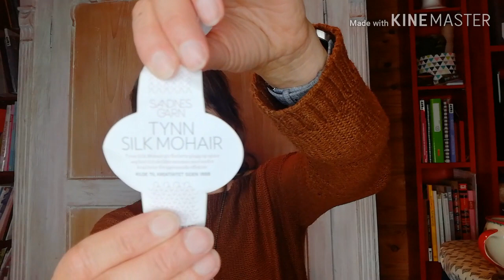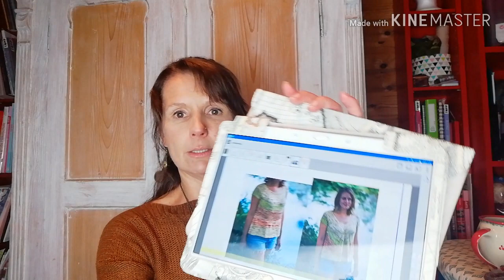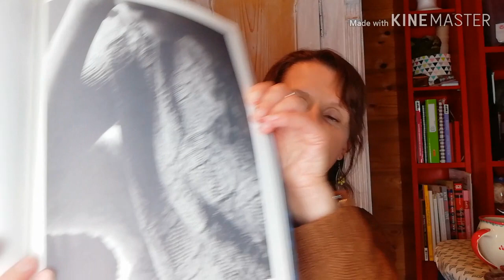#68; Fliegenpilze im Mai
Vielen Dank fürs Zuschauen und euer Interesse!
Dieser Podcast macht unbezahlte Werbung für Wolle, Handarbeiten und anderes…

Ich freue mich über eure Kommentare und Nachrichten, ihr dürft mir auch gerne Fragen stellen.

Der # bei Instagram ist

Mein aktuelles Gestricke
Moonraker – Tuch von Melanie Berg

Und meine Dauerprojekte
• Sockyarnblanket ohne bestimmte Anleitung (diesmal nicht dabei)
• Temperaturdecke Northeasterly von Skeinanigans